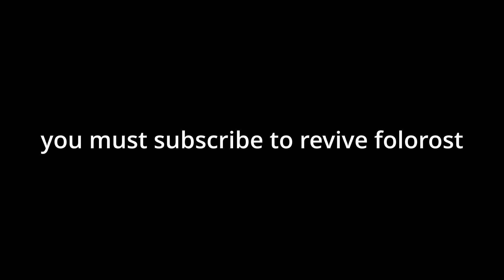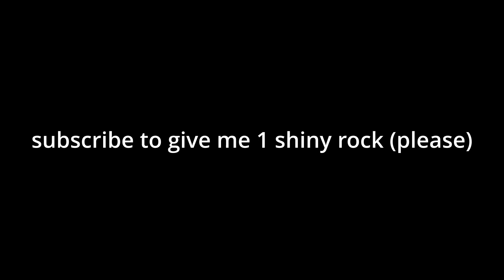Gorilla Tag's Winter Update goes crazy...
im a lil bit late

i havent uploaded here in ages but i felt the random want to make a video so i made one

sorry if the music is a bit loud